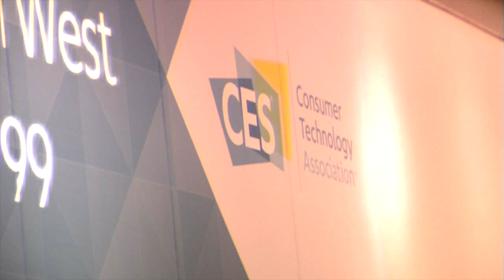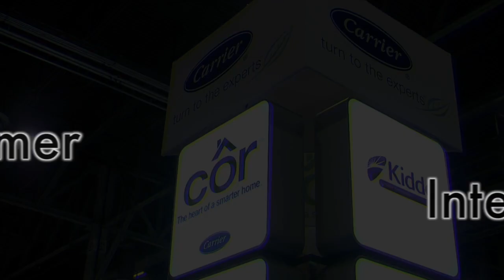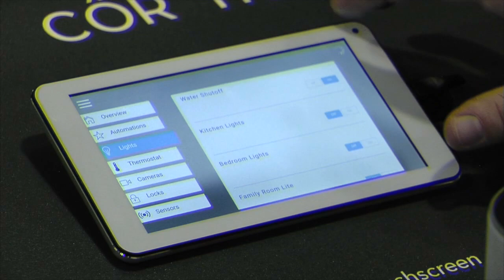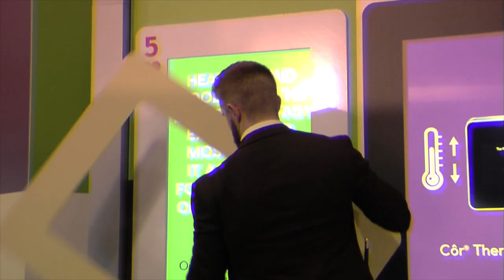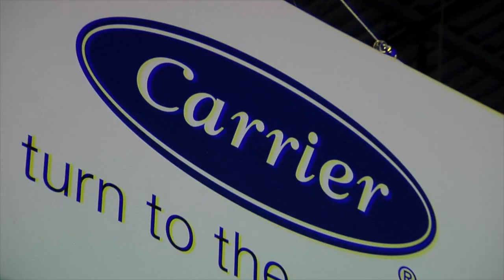Carrier CES 2018 (Booth Display) v4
Carrier CES 2018 (Booth Display)